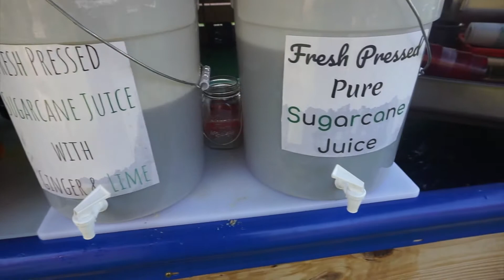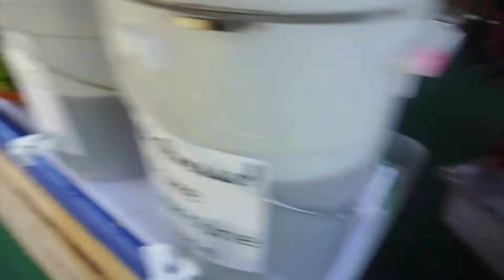How To Juice Sugar Cane | Woodstock Fruit Festival 2018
My dream is to one day have my own Organic + Vegan Restaurant serving the most delicious and healthiest food you've ever experienced in your life! I also would LOVE to host Healthy Vegan Retreats where I take guests on a beautiful tropical get away (Bali, Jamaica, Costa Rica, you get the idea :) for 7 days to experience a healthier and happier way of living! I really would love to help people feel more energetic, live their best life possible, make choices from a place of love, be more productive and start to live everyday with purpose and passion! Lots of easy super healthy recipes will be shared, reiki healing will be done, yoga, dancing and playing in nature and in the ocean, chakra healing meditations, one on one goal setting and more! If you're interested in supporting my creative endeavors (like this incredibly revolutionary YouTube channel!